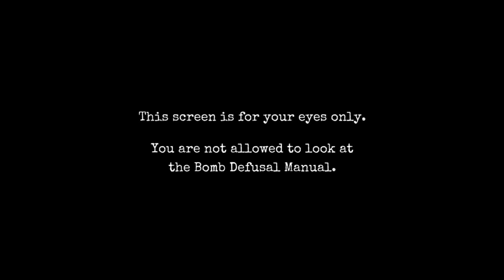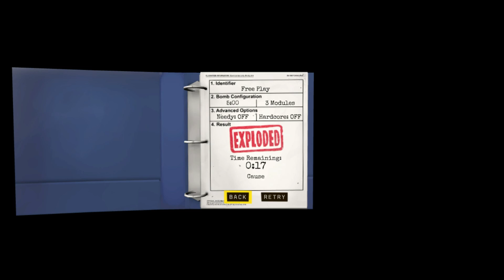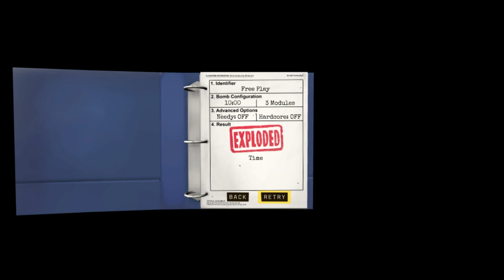KEEP TALKING AND NOBODY EXPLODES First Gameplay Level 1.3 and Free play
So I just got this game and I wanted to show it to you guys because I really enjoyed what it was and everything!